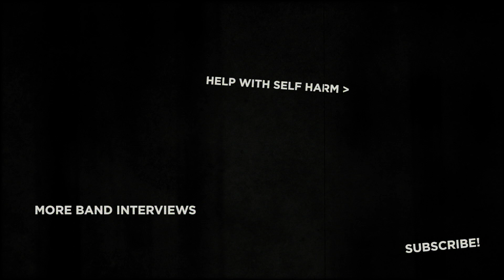Forgiveness Is Possible - Beau Bokan of BlessTheFall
Beau Bokan from Blessthefall talks about going through a period is his life when his mother left, how he's chosen to forgive her, and how that wound has affected the way he lives today.

Jake Luhrs of August Burns Red started an online non-profit called HeartSupport to give his fans a place to talk about and overcome their struggles. His vision is to unite the scene--fans and bands alike--so that no one in the music scene has to struggle alone.